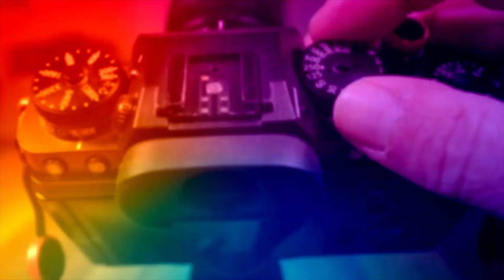FUJİFİLM DE FAVORİ 3 ZUM LENSİM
XF10-24, XF 16-80, XF70-300 NEDEN FAVORİ LENSLERİM KIYASLAMA ANLATIM

İÇERİK
0:00 - İNTRO
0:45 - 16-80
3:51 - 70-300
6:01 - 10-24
8:13 - SONUÇ
8:43 - OUTRO